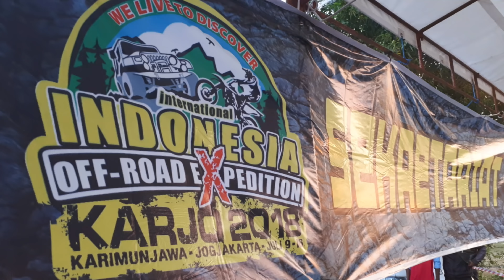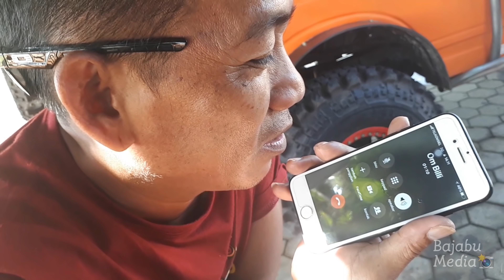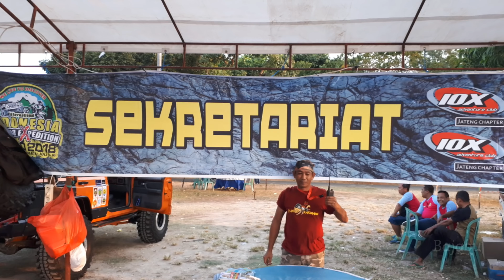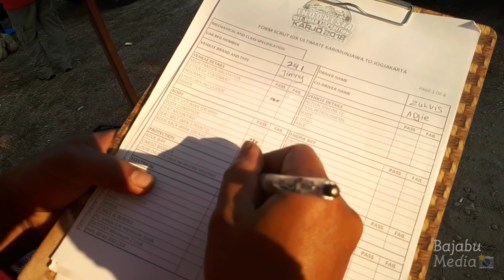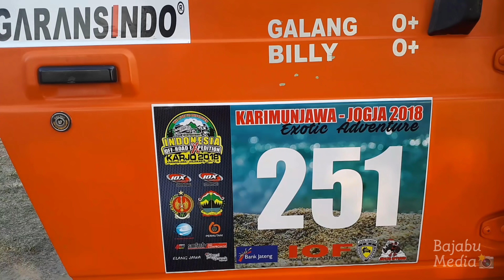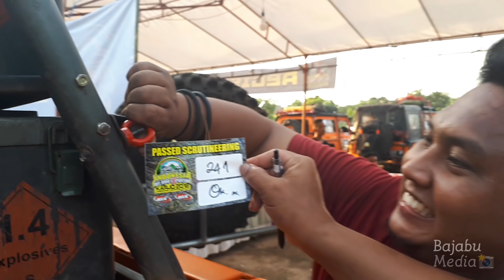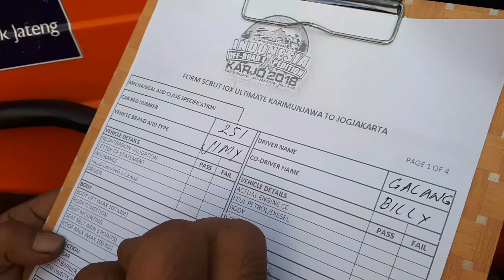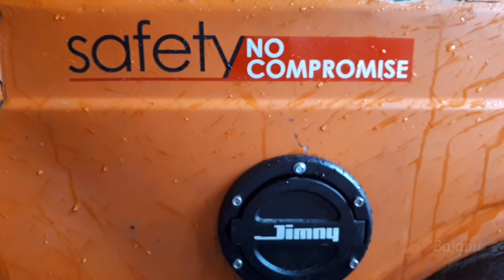Off Road Iox Karjo Pak Samsir Alam Turun Tangan Prepare Scrutenering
prepare persiapan off road yg berlangsung beberapa hari kedepan, yang di awasi oleh pak samsir alam beserta para petinggi petinggi dan para senior offroader.